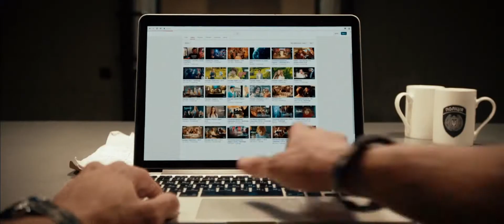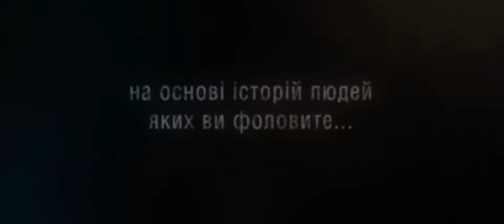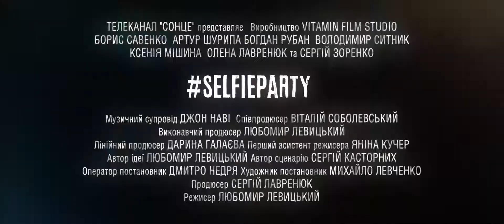Селфипати | SELFIEPARTY | Трейлер | 2016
Селфипати
 Год: 2016
 Страна: Украина
 Премьера: 9 марта 2017
 Жанр: комедия
 Режиссер(ы): Любомир Левицкий
 Продолжительность: 90 мин. / 01:30
 Актерский состав: Ксения Мишина, Артур Шурипа, Борис Савенко, Богдан Рубан, Владимир Сытник, Сергей Зоренко, Павел Ли, Дмитрий Ступка, Светлана Вальнова, Сергей Шляхтюк

 Четверо парней оказались в полицейском участке, где им нужно доказать, что труп карлика обнаруженный после убойной вечеринки  не их рук дело. Но поскольку вспомнить после такой пьянки уже ничего нельзя, они кидают клич по интернету, в надежде с помощью selfie c вечеринки выяснить, что же произошло прошлой ночью. Самое невероятное началось, когда стали открываться подробности